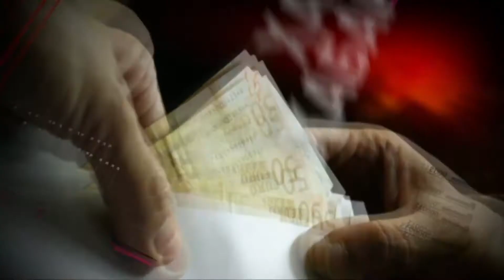Досить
Запис прямого ефіру від 25 січня